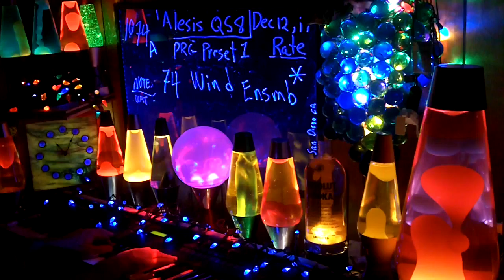1074a YT MrAlesisMan - Alesis QS8 - PRG Preset 1 - Wind Ensmb - 074 +